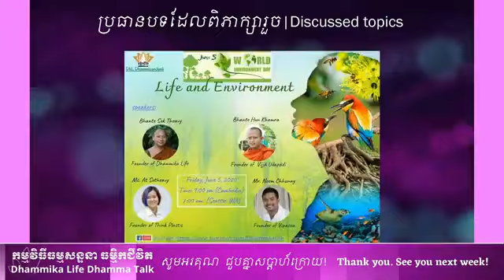ព្រះពុទ្ធសាសនា និង សិទ្ធិមនុស្ស